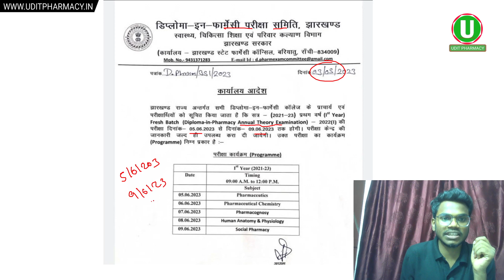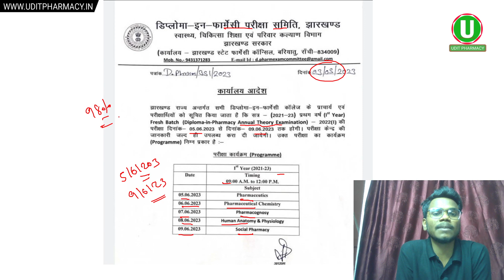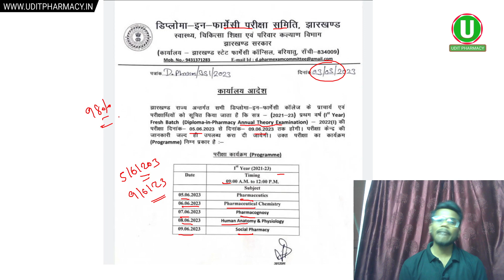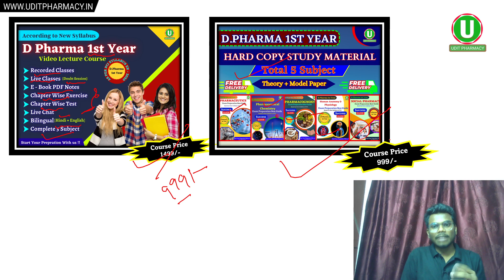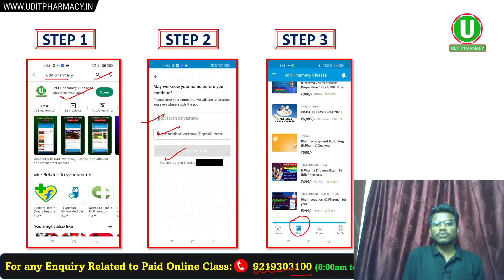Jharkhand D.Pharma Exam Date 2023 । झारखंड परीक्षा समिति । D Pharma Exam Date । Jharkhand Exam Date